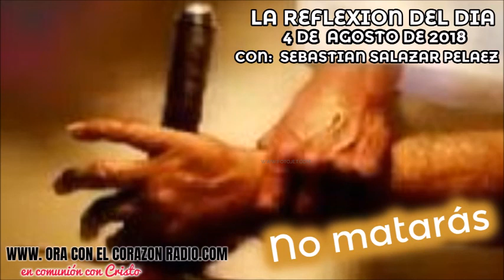LA REFLEXION DEL DIA – SABADO 4 DE AGOSTO, 2018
LA REFLEXION DEL DIA - Reflexiones de espiritualidad católica por Sebastian Salazar Pelaez.

Gracias por unirse en oración con nosotros, somos una emisora de radio católica online 24/7.
Nos puede escuchar por la aplicación gratuita TUNE IN RADIO/Ora Con El Corazón Radio. O envíenos sus pedidos de oración a los incluiremos en las PRECES durante las oraciones de LAUDES Y VISPERAS, de la LITURGIA DE LAS HORAS.

Les recordamos que la Santa Misa se transmite de lunes a viernes: a las 7 AM, 2PM Y 7 PM HORA DEL ESTE
SABADOS Y DOMINGOS : 10AM-2PM y 7PM.
SANTO ROSARIO DEL DIA- TODOS LOS DIAS : 6:20 AM, 12:20 PM, 6:20 PM, Y 10:20 PM
CORONILLA A LA DIVINA MISERICORDIA-TODOS LOS DIAS :3PM